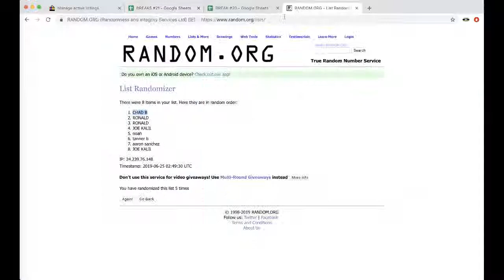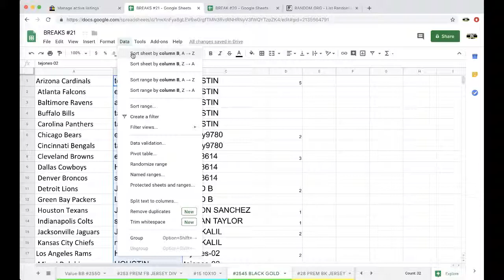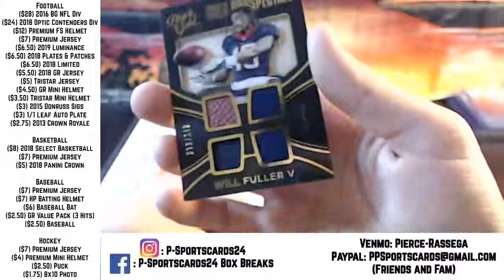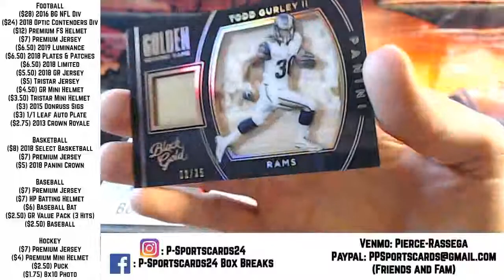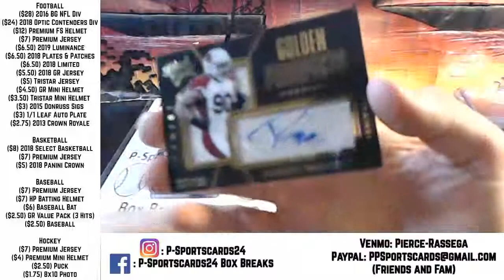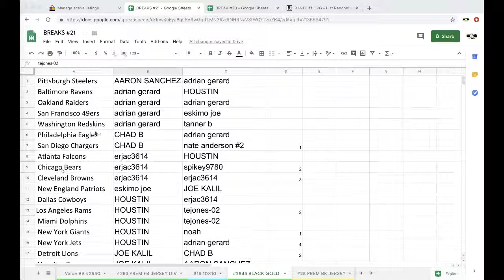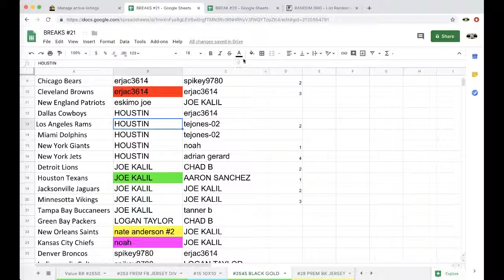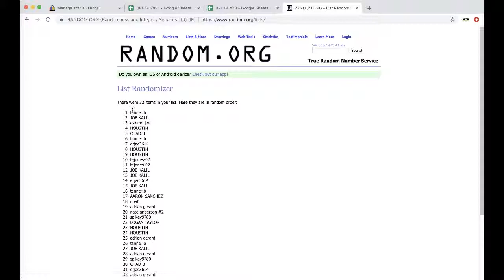BREAK #2545 - 2016 PANINI BLACK GOLD NFL FOOTBALL LIVE BOX BREAK